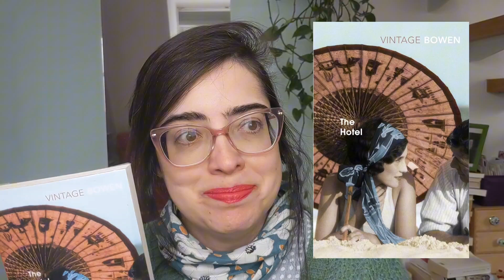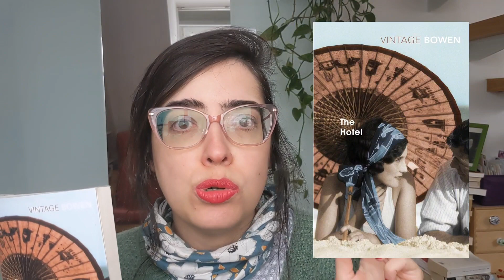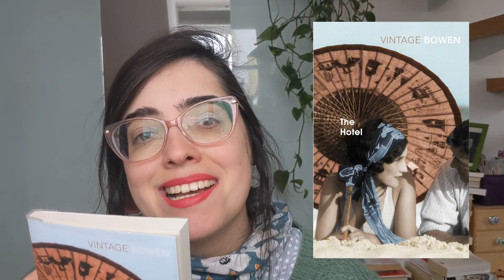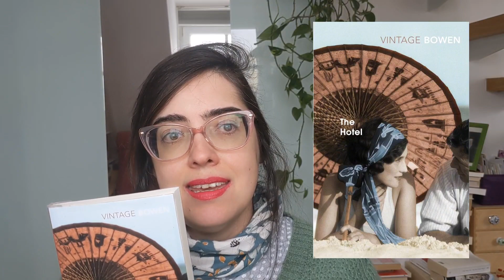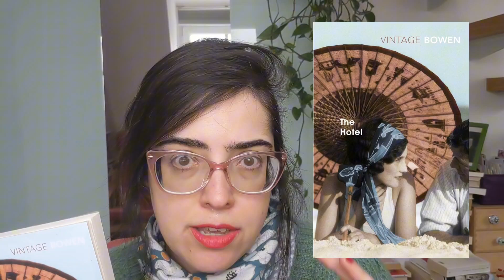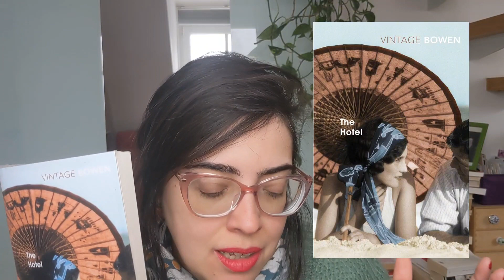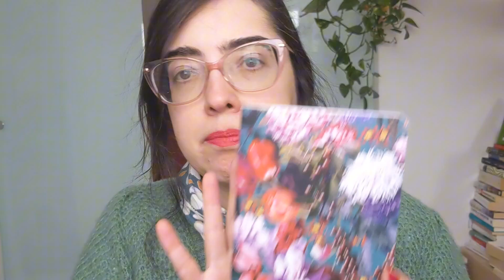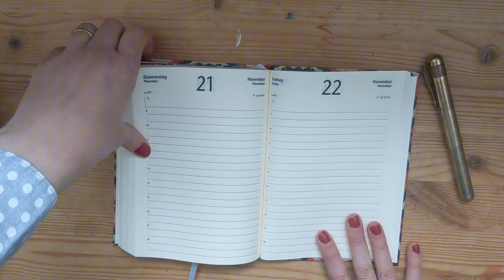O HOTEL (1927) - ELIZABETH BOWEN | Atualização dos meus cadernos | vlog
Falo sobre o primeiro romance da escritora Anglo-irlandesa Elizabeth Bowen, O Hotel (1927), e dou atualizações sobre meus cadernos em 2024.

🔖 capítulos:
00:00 - Introdução sobre a autora
03:05 - O Hotel (1927), de Elizabeth Bowen
19:10 - Atualização sobre meus cadernos
25:14 - Até a próxima! 🙋🏻

📚 livros mencionados:
- The Hotel (1927), de Elizabeth Bowen
- The death of the heart (1938), de Elizabeth Bowen
- The heat of the day (1948), de Elizabeth Bowen

📓 cadernos mostrados:
- Diário atual: Bindewerk - Marlies - Tageskalender (12 X 16,50 cm)
- Diário anterior (a ser continuado futuramente): Paperblanks - Poetry in Bloom - Midi (13 × 18 cm)
- Agenda 2024: Paperblanks - Diamond Throne Anniversary - Day Overview - Midi (13 × 18 cm)
- Caderneta de bolsa: Cedon - Heft Blumenbouquet DIN A6
- Caderno Livro dos livros: Bindewerk - Olivia (12 X 16,50 cm)

... e obrigada por acompanhar!
🌿 J.